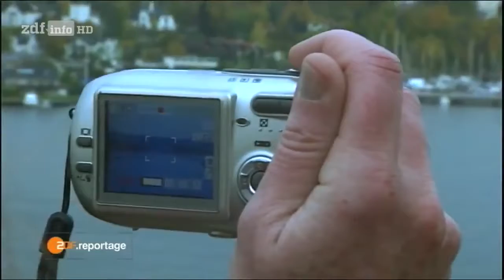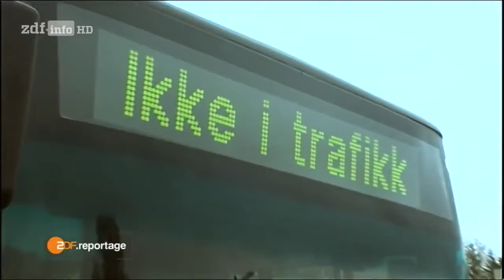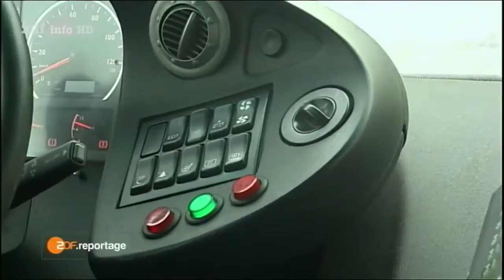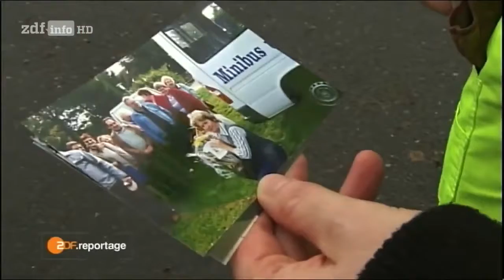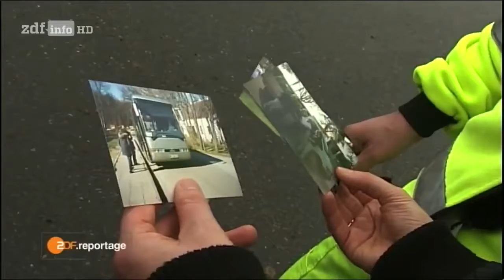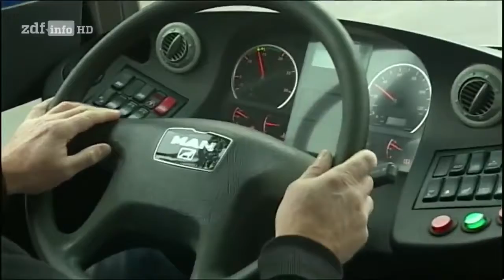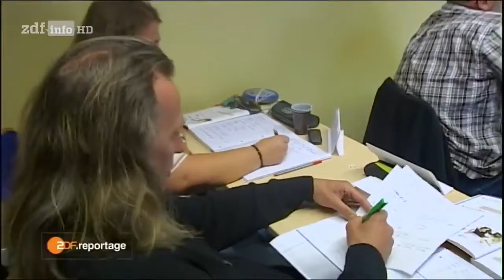#2 Das erste Mal ... (in Norwegen)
Endlich startet meine Roadtrip-Reise nach Norwegen. Mit meinem kleinen Smart und einen Zelt erkunde ich zum ersten Mal das große Land neben Schweden.

Reisebericht Camping-Urlaub: Mit dem Auto, Motorrad oder Wohnmobil durch Norwegen reisen ist ein Traum. Ich war 4 Wochen auf Roadtrip mit camping im .

lisa vs. makrele.

Die Norweger sind die glücklichsten Menschen der Welt. Gründe für die Zufriedenheit sind neben einem hohen Lebensstandard die Verbundenheit zur Natur .